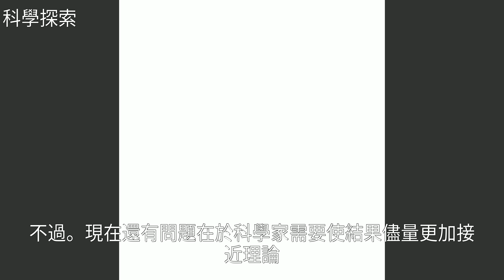原子鐘證實了愛因斯坦的電梯思想實驗是正確的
原子鐘證實了愛因斯坦的電梯思想實驗是正確的原子鐘證實了愛因斯坦的電梯思想實驗是正確的物 理 , 愛 因 斯 坦 , 地 球 , 宇 宙 , 科 普